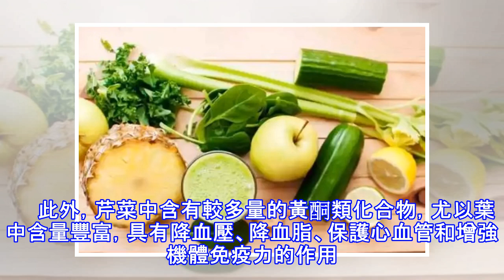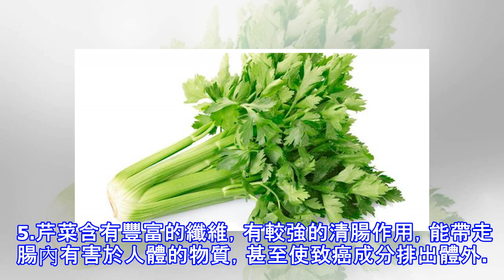這種蔬菜因為「怪味」被很多人討厭，但當你知道它的超強效果後，你絕對願意天天吃它！